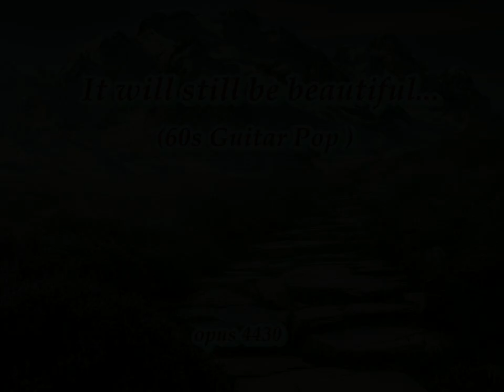It will still be beautiful - 60s Guitar Pop - opus 4430